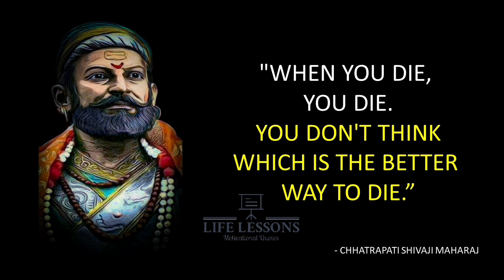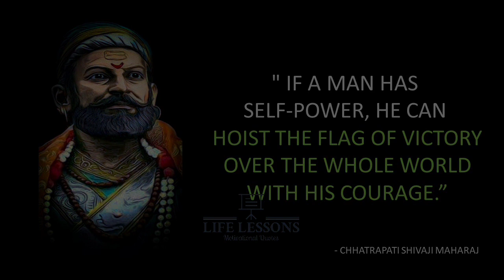Chatrapati Shivaji Maharaj life Lessons...that can change your life.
Shivaji Bhosale (19 February 1630 – 3 April 1680)also referred to as Chhatrapati Shivaji Maharaj, was an Indian ruler and a member of the Bhosle Maratha clan. Shivaji carved out his own independent kingdom from the declining Adilshahi sultanate of Bijapur which formed the genesis of the Maratha Empire. In 1674, he was formally crowned the Chhatrapati of his realm at Raigad Fort.